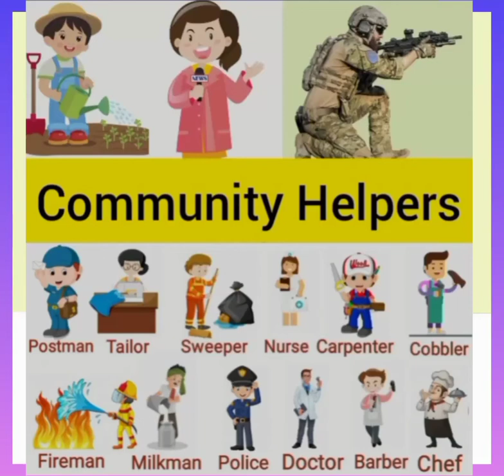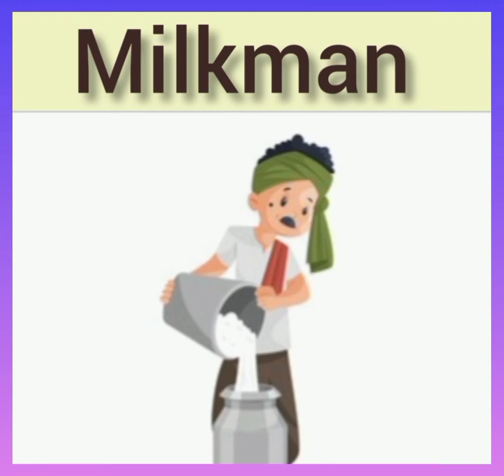Community Helpers | Community Helpers Name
Is video me kids ke liye community helpers ka naam btaya gya hai ---
doctor, nurse,sweeper,plumber,milkman, reporter, carpenter, pilot,police,chef,dentist. btaya gya hai picture ke sath.

links